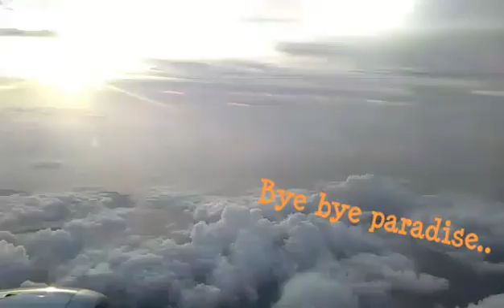Palawan Adventures 2016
I am very grateful for this experience to celebrate my 27th birthday in palawan. 3days tour is not enough to visit all the beauty of palawan. I shall return my love! I love palawan so much!